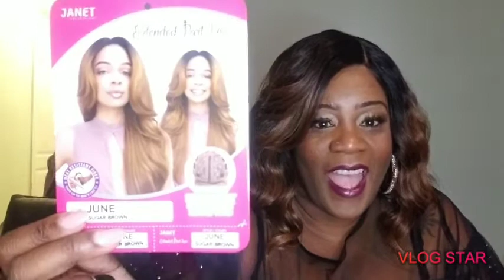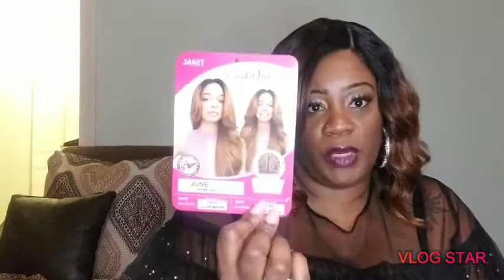JanetCollection June winterwarmup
JOIN ME ON THE WINTERWARMUP SERIES🤗🤗

📍Wig Details📍
Company: @Janetcollection
Unit
Color

Check out this unit also reviewed by

⬅️Products used➡️

    Maybelline Fit Me Pressed powder

💥Let's Work💥

🎼 music creds🎼